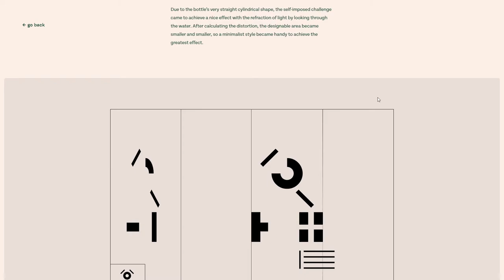Zehigel → Oliver Schwaiger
Zehigel → Oliver Schwaiger By Oliver Schwaiger From Austria
👋 Online portfolio of Oliver Schwaiger a Vienna-based art director and interface designer, with a strong focus on design systems and component libraries.